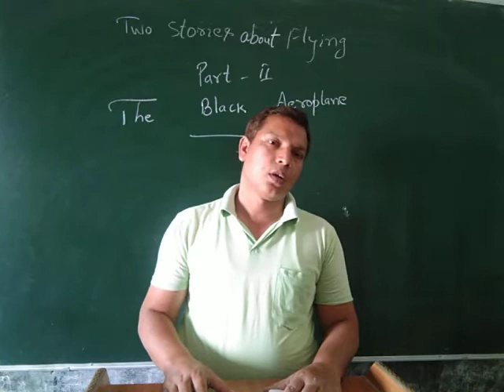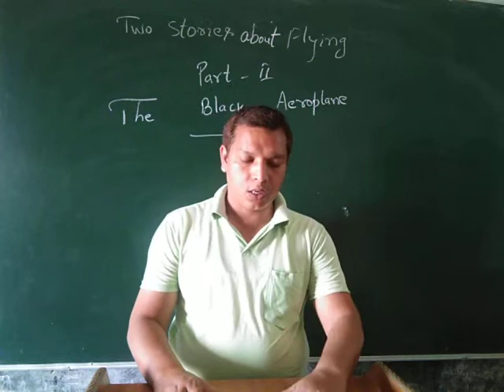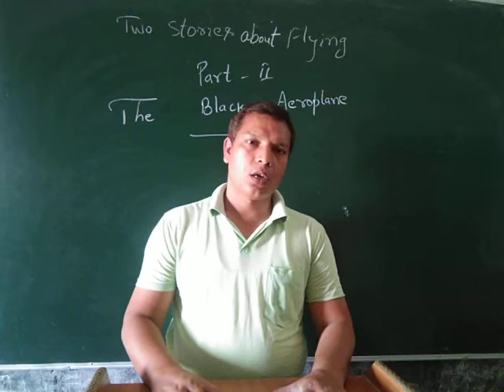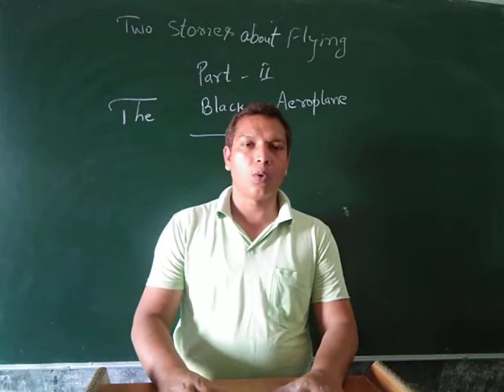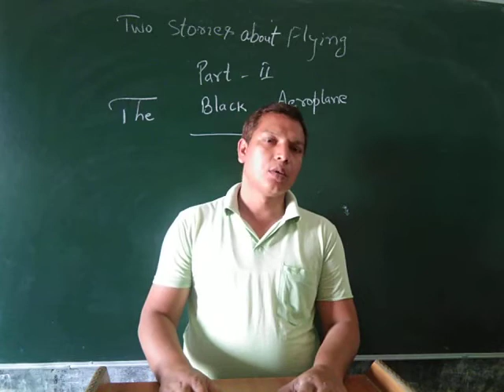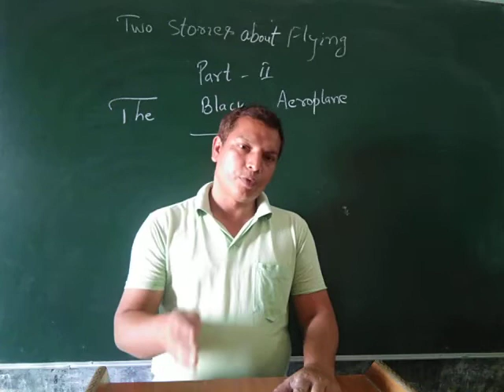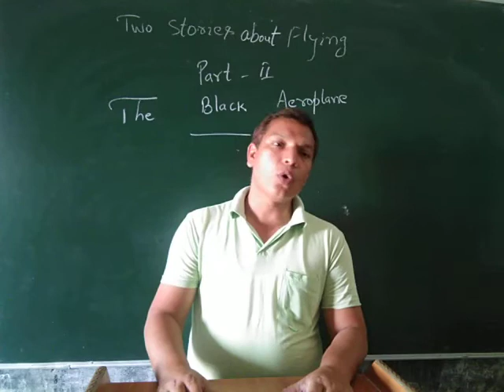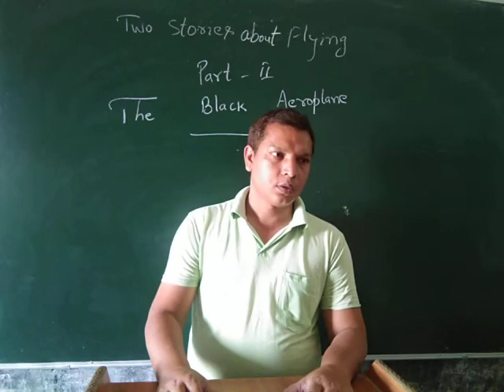TWO STORIES ABOUT FLYING PART:-2(THE BLACK AEROPLANE) CLASS:-10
GIP PUBLIC SCHOOL